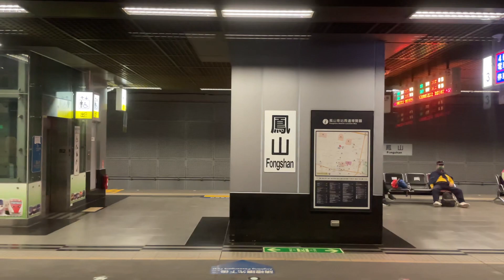December 11, 2022 Fongshan 鳳山 EMU800